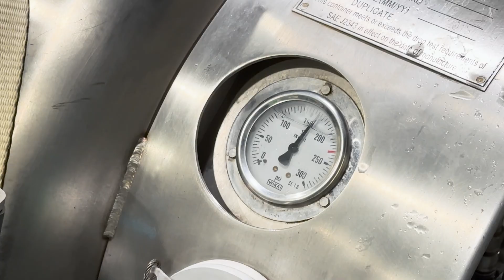UCI Rocket Project - METHALOX LIQUID ROCKET LAUNCH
On April 29th, 2023, we successfully launched our Preliminary Test Rocket (PTR), marking UCI's inaugural entry into liquid rocketry. Standing tall at roughly 20ft and weighing just over 350lbs with full tanks, this bi-propellant methalox rocket gave our students the opportunity to solve the same problems being solved by industry leaders like SpaceX and Relativity Space.

Witness the impressive performance of our PTR as it soars to an apogee of approximately 9,100ft AGL, with a near-perfect burn time of over 13 seconds. It's an incredible leap from our previous vertical test fire conducted in January—just three months prior. The journey of building this rocket spanned over six years, and we couldn't be more thrilled to witness its triumphant flight off the launch rail.

We extend our heartfelt gratitude to all those who contributed to this monumental project, from our valued sponsors to our dedicated team members. Without your unwavering support, this remarkable achievement would not have been possible. Join us in celebrating this milestone as we embark on a new era of aerospace innovation at UCI.

Preliminary Test Rocket
- Methalox Propellant (LNG/LOX)
- Dry Mass ≈ 275lb // Wet Mass ≈ 350lb
- Apogee ≈ 9,100ft AGL
- Burn Time ≈ 13.3 seconds
- Thrust ≈ 900lbf